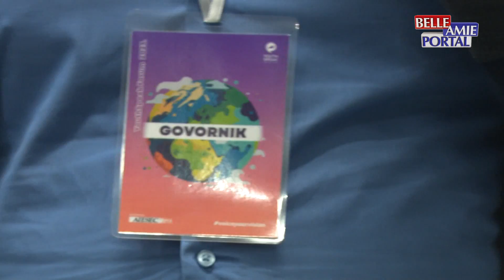Organizacija AIESEC u niškom NTP organizovala Forum